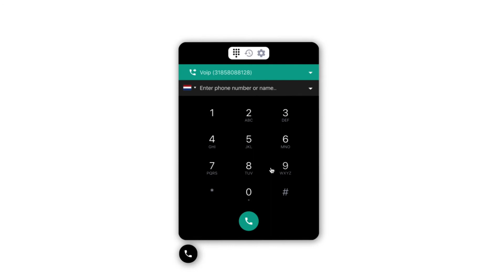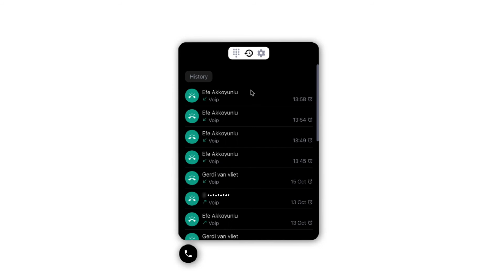How the voice channel works in Trengo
Learn how to manage voice conversations seamlessly with Trengo’s AI voice channel. In this video, you'll discover how to:

•  Handle incoming calls directly within Trengo
•  Assign voice conversations to the right team members
•  Track call history for better customer support